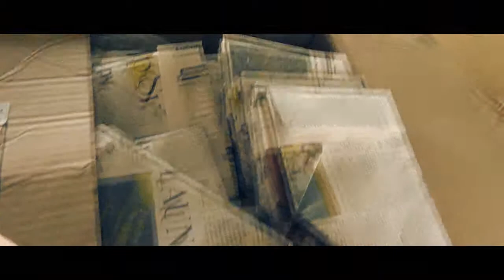International Paper Pope Hat Day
A day about giving free paper pope hats to everyone.

It only took forever to finally finish. But here some footage from 2013 and 2014 International Paper Pope Hat Day!

With music from MISS YOU IN TUQUES

International Paper Pope Hat Day is one of my favorite days of the year where myself, friends, and family take to the streets of Seattle and hand out hundreds and hundreds and hundreds of hand-folded newspaper pope hats to anyone who wants one.

The experience is almost unreal. You never really know how people are going to react with giving someone a free paper hat.

But the amount of laughs and smiles and compliments that are created with this project are priceless.

I've had people run in the street in high-heels and almost fall to try and get a paper hat.

I've had people come to us saying they saw these hats before but never really knew where it came from and what they were all about, and were ecstatic to get one.

I've been sent messages from people all over the world saying they really were thankful for the hat they got and keep it in a safe place.

It's a great feeling to go out and do something in this world and talk with fellow human beings and share happiness.

I look forward to International Paper Pope Hat Day 2015 this summer!

Footage and photos from International Paper Pope Hat Day Seattle 2013 and 2014.

Awesome music by Miss You In Tuques!